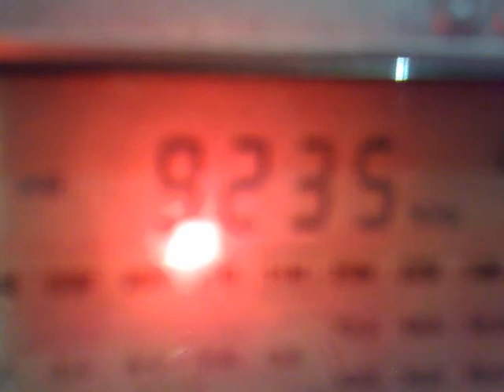301020113011_9235_Galei Zahal_Tel Aviv-Yavne.mp4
9235 kHz, 20:22 UTC - Galei Zahal, Tel Aviv-Yavne.